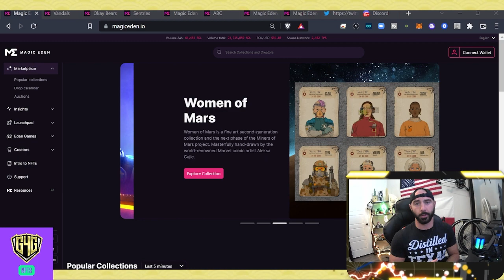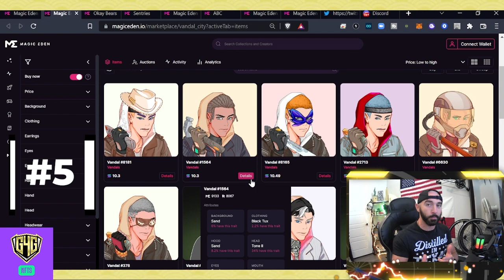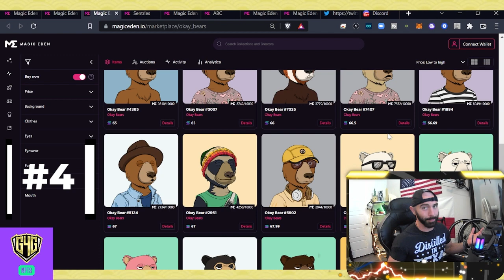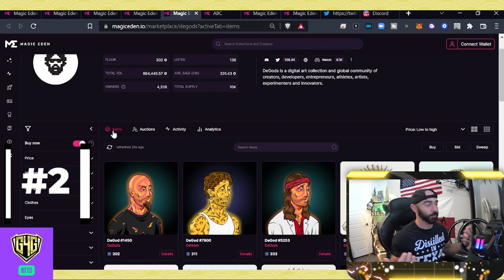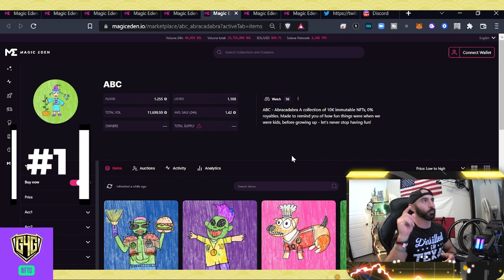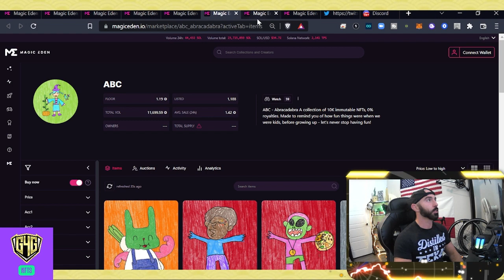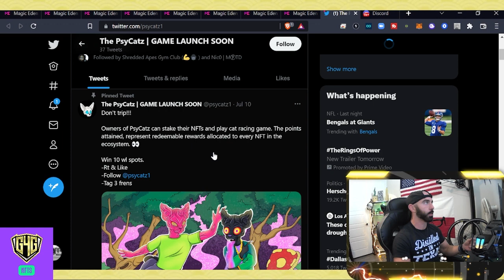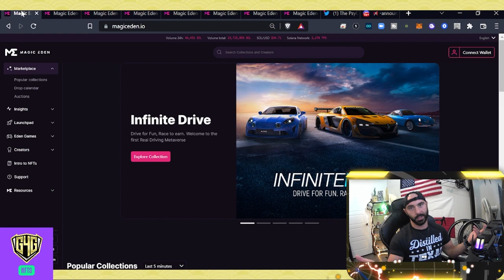Solana NFTs | Movers and Mints Daily on Magic Eden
In this daily series, I'll be covering the top moving Solana NFT projects (on Magic Eden) for the past 24 hours

00:00 Intro

Here are the top movers, according to Volume Traded on Magic Eden, in the past 24 hours:
01:15 #5 Vandals
02:18 #4 Okay Bears
03:05 #3 Sentries
03:48 #2 DeGods
05:12 #1 ABC

Here is the featured mint of the day on Magic Eden:
07:25 PsyCatz

10:11 Outro

I STARTED A DISCORD!
Hop in and let's talk all things fitness, Solana NFT's, Mario Gaming and life in general!